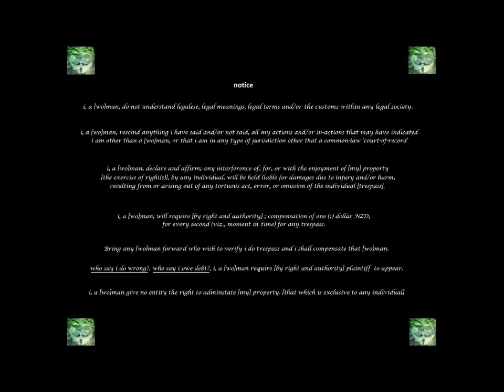LOCAL - Waimauku School - Band Night 2014 - Falling Slowly - Jemima, Lauren and Lilli